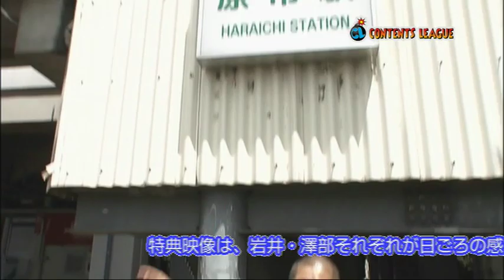ハライチ「８号線八差路(ハチハチ)」トレーラー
独自の漫才スタイルで笑いを追求するハライチ。
新作ネタ満載！　待望のDVD第4弾!!

さまざまなTV番組で大活躍のふたりの真髄は、やはり漫才！
"ノリボケ漫才"はもちろん、ノリボケじゃない新作漫才も含めた全11ネタを収録！
特典映像は、漫才とは違ったハライチの魅力満載のロケ企画「相方をもてなそう！」。
さらに、本作のジャケットイラストを手掛けた、『週刊ヤングジャンプ』にて『へ〜せいポリスメン!!』連載中の稲葉そーへー氏との「ハライチｘ稲葉そーへ― スペシャルトーク」を収録！